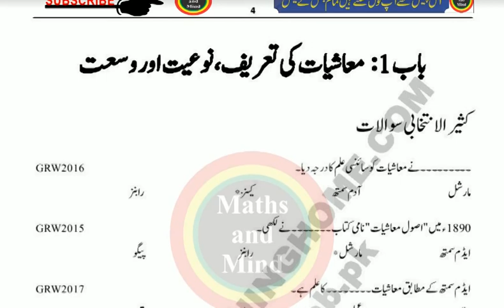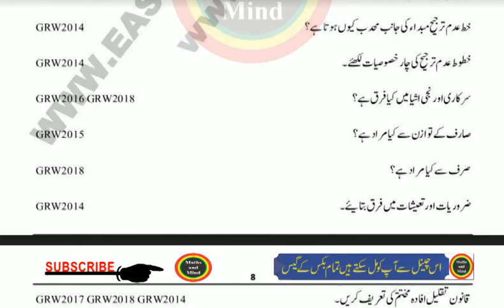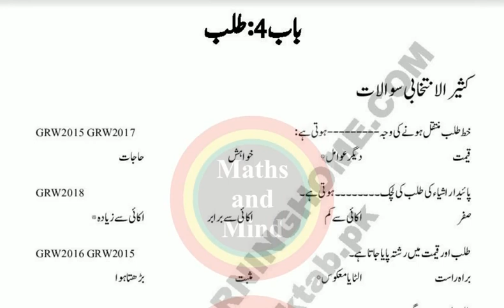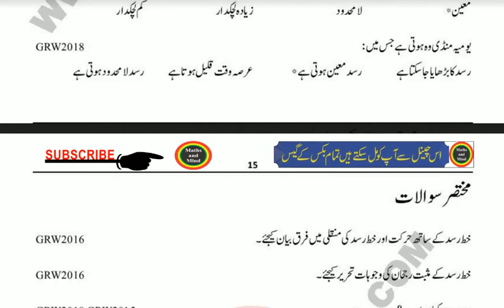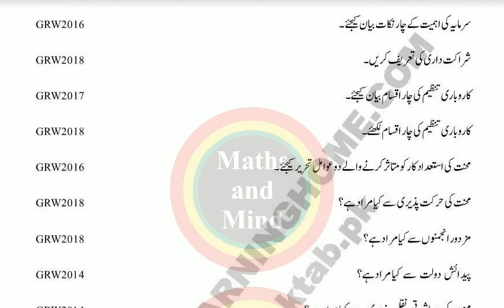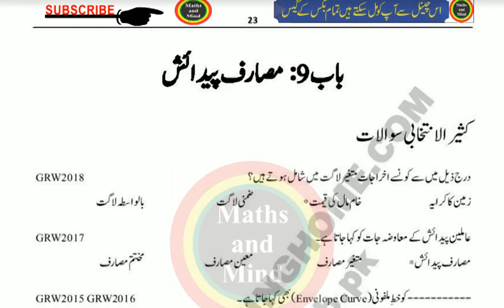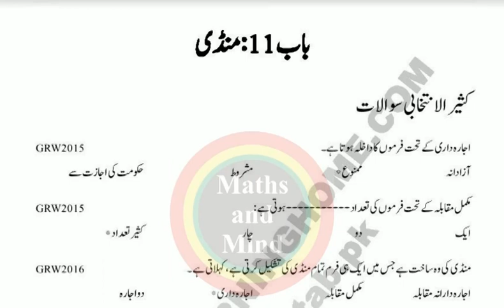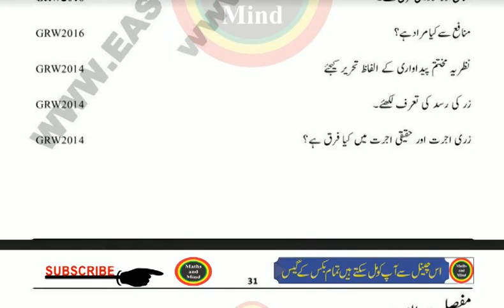1st year Economics Guess paper 2019|11th class Economics guess paper 2019-Maths and Mind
1st year  Economics Guess paper 2019|11th class Economics guess paper 2019-Maths and Mind